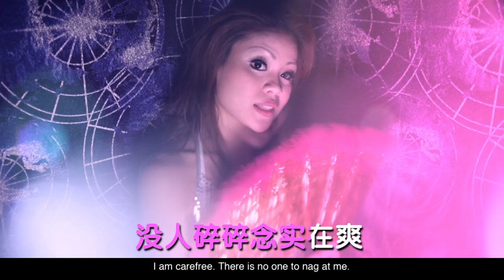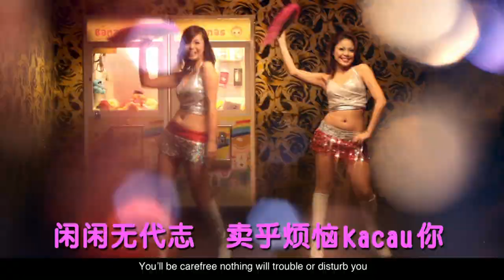SUPER SEXY HIV AWARENESS MUSIC VIDEO (HD version)